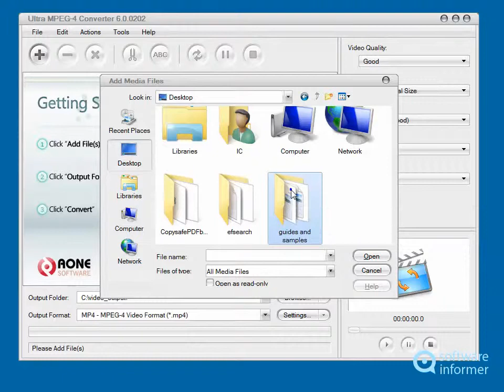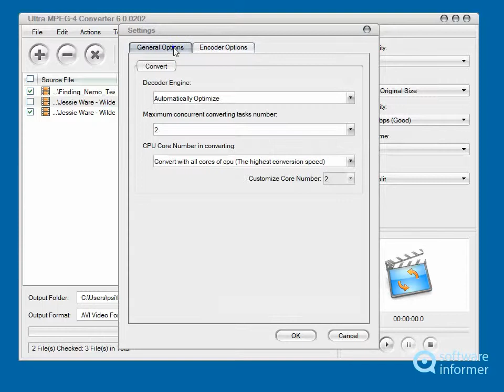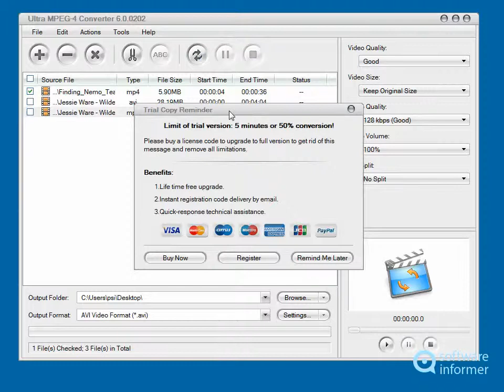How it works: Ultra MPEG-4 Converter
It's a powerful and handy video conversion program. Ultra MPEG-4 Converter2 is developed by Aone Software. Read the full review of Ultra MPEG-4 Converter